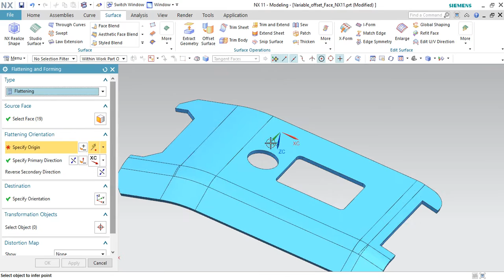Flattening and forming in NX 11